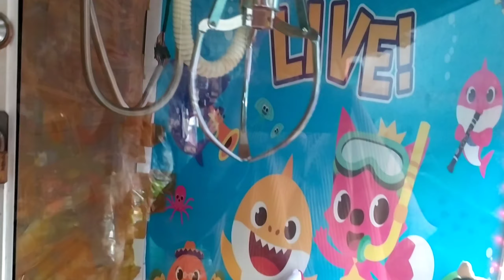6X MAIN CAPIT BONEKA APAKAH AKAN ZONK SMUA? 😁 - JJS BELI PETASAN BANTING, PELUIT DAN KODOK LOMPAT